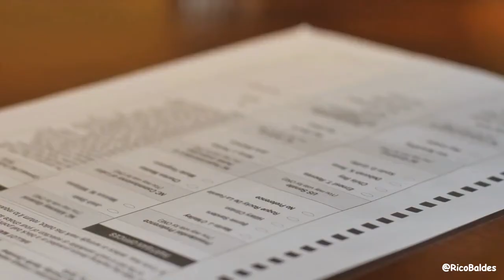Vote Cabo Verde